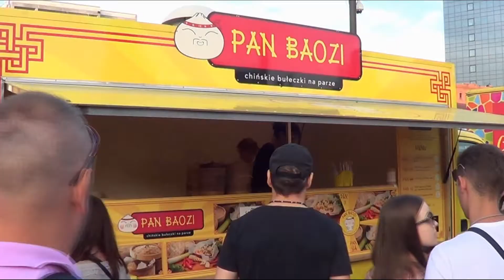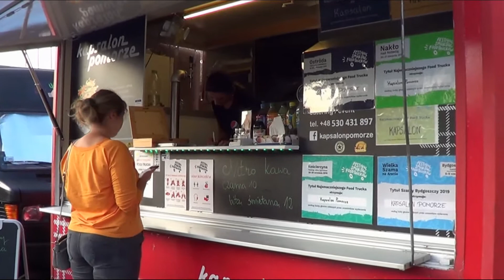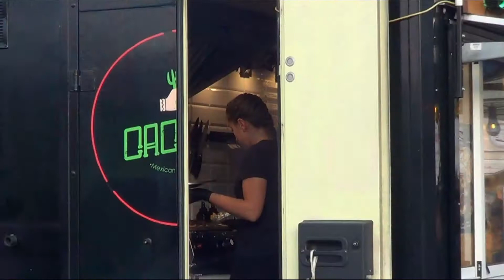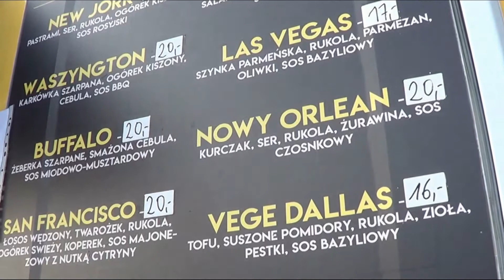Festiwal Smaków Food Trucków w Bydgoszczy